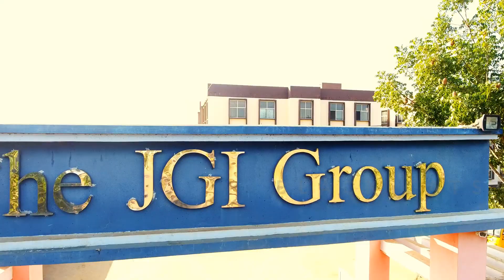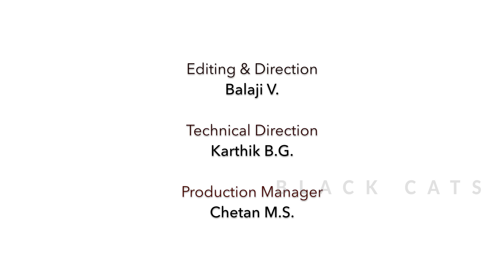JPS ad - BCL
Jain Public SCHOOL (JPS), Davangere
An Exclusive Video Production : Black Cats
A BCL Project